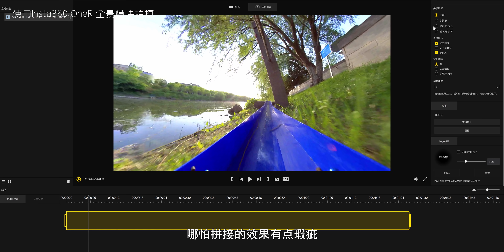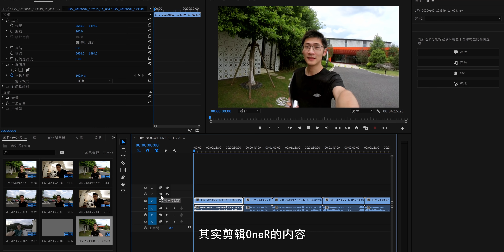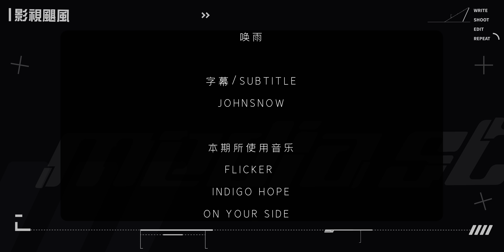【影视飓风】一英寸的徕卡模块化运动相机？！Insta360 ONE R评测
模块化设计一直是非常吸引我的概念，我也一直期待运动相机能用上一英寸的传感器，而在2020年，Insta360公司的这款全景相机新产品——Insta360 One R同时满足了我这两个期待，不得不说这是款非常有趣的产品，而经过了三个月的使用我们也有非常多的感想，希望这期分享能对大家有一些帮助。